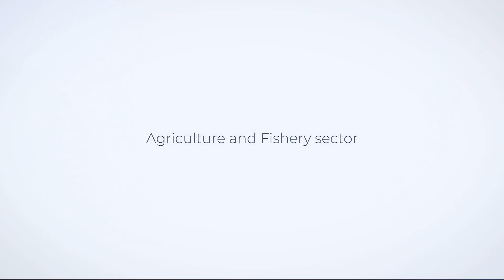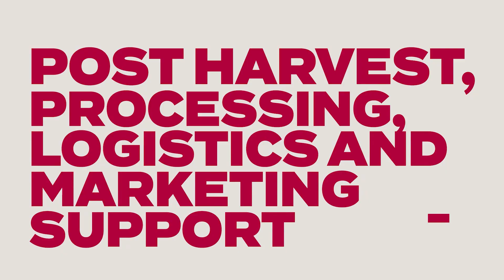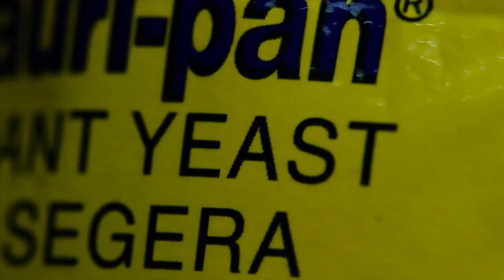Bureau of Agricultural Research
Thirty-four years of being the lead coordinating agency for agriculture and fishery research for development (R4D)— the DA-Bureau of Agricultural Research (BAR) offers you this audio-visual presentation (AVP) that tells the vision, mission, and story of the bureau since 1987. The current programs and strategies of the bureau under the Transformative R4D Framework aligned to the OneDA approach are also reflected in the said AVP launched during the bureau’s anniversary celebration.

Driven by the same passion to serve the agri-fishery sectors to be technology-empowered, the DA-BAR continues to deliver responsive R4D programs to all our partner organizations and stakeholders. For more updates regarding the bureau’s initiatives— visit our DA-BAR’s Facebook